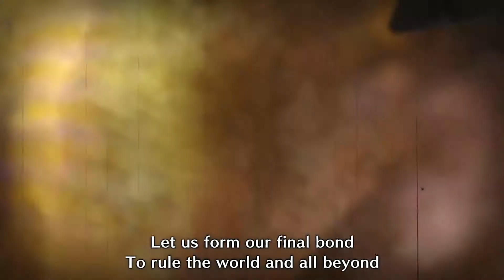True Ending - Long Sword vs Allmother (Monster Hunter Rise)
First encounter